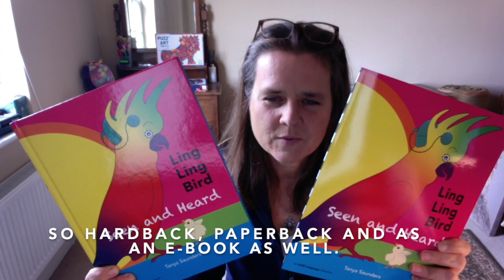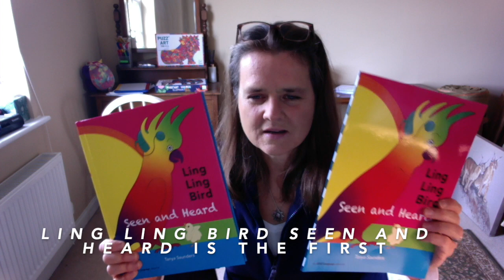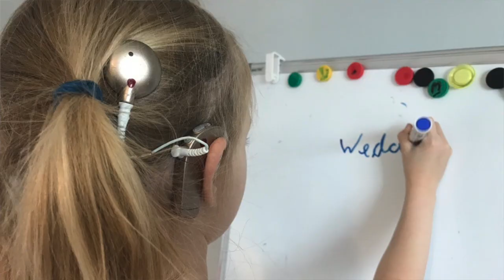The Moment of Proof (author previewing her new Ling Ling Bird picture book for deaf children)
Author Tanya Saunders reviews the proofs of her new book, LING LING BIRD Seen and Heard, the first title to be published by AVID Language, a niche publisher producing books and play-to-learn resources for children with hearing loss.

ABOUT THE BOOK, LING LING BIRD SEEN AND HEARD
Larger-than-life Ling Ling Bird forms an unlikely bond with tiny wee Chickadee in this uplifting tale of discovery, friendship and acceptance. While Chickadee gains a fascinating insight into the world of her dazzling new buddy who is deaf, Ling Ling Bird learns that being different does not prevent him forming special friendships. Amazing things are possible with a can-do attitude!

This vibrant and inspiring story encourages deaf children to aim high, while acknowledging the hard work it takes to learn to listen and speak. The book uses ambitious language, which makes it ideal for family reading and for younger listeners to learn some of the terminology associated with hearing loss and hearing technology.

Answering many questions about life with cochlear implants (‘magic ears’), highlighting both challenges and opportunities, this book will help friends, families and teachers of deaf children to better support and understand their tough but rewarding journey into the hearing, speaking world.

ABOUT AVID LANGUAGE LTD
Our books feature bold and optimistic deaf characters (we call them super hearoes), who are proud to sport their cochlear implants and/or hearing aids and love using their voices to communicate. Alongside their friends, teachers, therapists and families, our super hearoes encounter and overcome diverse challenges. These may be specific to their listening and spoken language learning journeys or general life experiences. Starring deaf champions and filled with fun, purposeful content, our books can help inject a little extra magic into the hard work of learning to listen, read and speak, while boosting children’s self-esteem and sense of belonging, and supporting their cognitive and social development.

ABOUT TANYA SAUNDERS
Tanya Saunders is a writer, artist and lover of wild places. The road that led to her founding AVID Language and writing books for deaf children started unexpectedly back in 2016. Tanya and her husband Ian were living and working in a remote corner of the African wilderness (where Tanya had grown up with elephants literally on her doorstep) when their life was suddenly turned upside down overnight. One of their two year old twin daughters was diagnosed with profound bilateral sensorineural hearing loss and auditory neuropathy spectrum disorder (ANSD). In other words, she was completely deaf in both ears and there was no chance of her natural hearing ever getting any better. Tanya and Ian were advised that there was only one way that their daughter might one day be able to learn to listen and speak: she would need to get cochlear implants and embark on an intensive programme of speech and language therapy. Tanya and Ian made the decision to do whatever was necessary to give both their daughters the best chance possible for a happy and fulfilling future. This included uprooting their family from their home, moving continents and changing careers. Tanya and her family are now happily settled in the UK, feeling fortunate to be surrounded by an incredible support network and with access to some of the best medical expertise the world has to offer.

Motivated by her own family’s journey with hearing loss (which is a long road, and one on which they are still traveling), Tanya founded AVID Language to publish books for deaf children, as well as for their parents, carers, teachers and friends whose support is so critical to their success in learning to listen and speak. She believes that deaf children deserve the same opportunities in life as everyone else; it is not for us to set limits on what they can achieve but rather to give them the platform they need to learn, grow, and attain their goals as equals alongside their hearing peers. Tanya wants AVID Language books to inspire deaf children to dream big, while acknowledging the hard work it takes to learn to listen and speak.

Tanya is a Parent Ambassador for Auditory Verbal UK, an aspirational organisation that delivers listening and spoken language early intervention programmes for deaf children with cochlear implants and/or hearing aids. The auditory verbal strategies that Tanya learned while her daughter was on the AVUK programme guide Tanya’s writing today, alongside the wealth of knowledge she has gained from numerous other professionals, friends and family members who, as a team, continue to support her daughter and have made truly transformative contributions to her odyssey into the hearing and speaking world.

Although not a professional therapist herself, as a ‘parent practitioner’, Tanya’s personal experience and observations can provide helpful insights for other families on the same path.